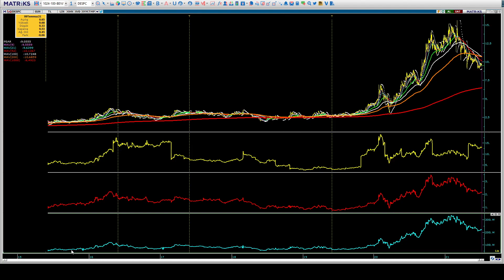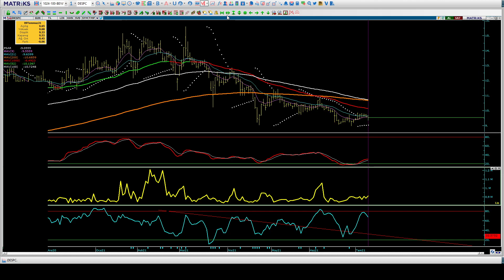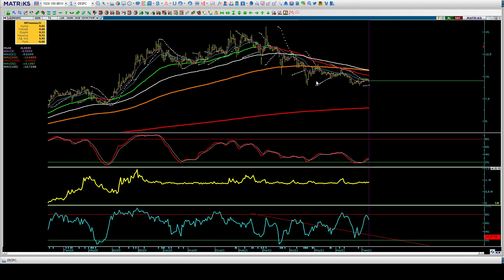DESPC ₺9,53 Despec 2021/3 Bilanço Temel ve Teknik Analizi Borsa Eğitimi despc pddd Halil BUHUR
İndikatörler ile dönüş tespiti
Fibonacci ile dönüş tespiti